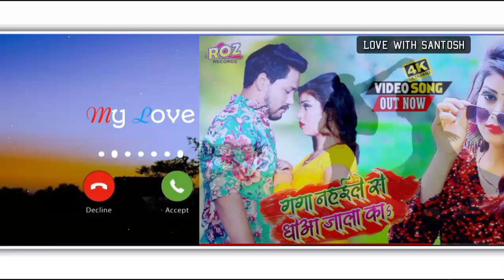Ganga Nahaila Se Dhoaa Jala ka Ringtone || Bhojpuri Song Ringtone || New Song Ringtone download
Ganga Nahaila se Dhoaa Jala ka bhojpuri Ringtone
new bhojpuri ringtone download

Song Name- Ganga Nahaila se Dhoaa Jala ka
level - Roz Records
credit - Roz Records

love ringtone
best new song ringtone
best ringtone 2021
new Hindi best ringtone instrumental
letest Ringtone
mobile instrumental ringtone
mp3 instrumental ringtone music ringtone
flute instrumental ringtone
new song MP3 ringtone
Arjit Singh ringtone
only music tone, heart touching ringtone, very emotional Ringtone instrumental
heart touching instrumental ringtone 2021
very sad ringtone, punjabi ringtone hindi ringtone, haryanvi ringtone, letest 2021 ringtone
saiyaara tu saiyaara instrumental ringtone
flute version ringtone saiyaara
best instrumental music ringtone
lovely music ringtone
viral tone
trending new ringtone
viral instrumental ringtone
new Hindi top ringtone
broken heart ringtone
bhakti ringtone
devotional ringtone
bhjan ringtone, cutter ringtone arbeee ringtone
basuri music instrumental ringtone, tabla ringtone,sad collection ringtone, top five ringtone
gujarati ringtone
Bangali ringtone
haryanvi ringtone bhojpuri ringtone love with santosh ringtone
fulte ringtone
bhajan ringtone
katha ringtone
krishna ringtone, flute bhakti ringtone, mahakal ringtone, shiva bhakti ringtone, wwe ringtone, mk ringtone, sk ringtone, mahi ringtone
mahi gill ringtone, bollywood Ringtone, hindi mp3 ringtone essential ringtone only flute music ringtone, viral tone , mobile instrumental ringtone, flute music
muskura ke wajah ringtone, 2021 ringtone
new song 2021 ringtone
saiyaara Salman Khan ringtone
ringtone
instrumental
instrumental ringtone
mp3 instrumental flute music
sad ringtone
sad mp3 ringtone
sad  Instrumental Ringtone
sad mp3 flute music
sad mp3 instrumental download
ringtone 2021 instrumental 2021
haryanvi mp3 ringtone 2021
hindi mp3 ringtone download 2021
lovely music
sad sad song heart touching best song ringtone
love with santosh yadav
new ringtone 2021
mp3 instrumental ringtone download
lovely music ringtone
very sad mp3 download
sad bhojpuri ringtone
sad punjabi ringtone download